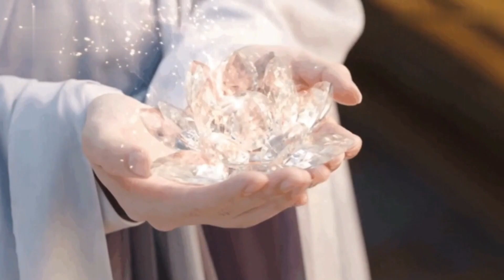成毅 我只是喜欢吐血的“小美人”